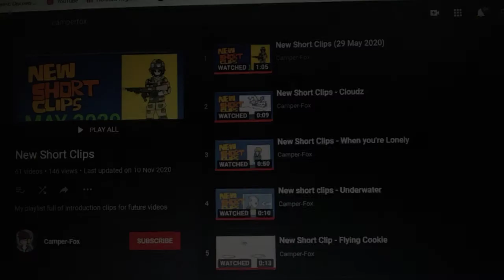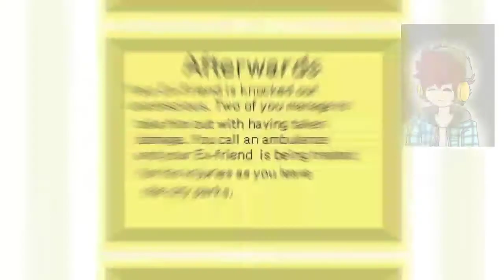New Short Clip - Multiplayer Arena (January 2021)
Welcome back, I've got more introduction videos to keep you posted and to be sane 🌳😁😱🧡

This is clip is another new fitting piece for my upcoming 10th episode of my series (FAEF)

This is a about Two college friends teaming up to settle the score with their dangerous and unpredictable Ex-Friend in the city parks

New Short Clips Playlist Provided

Music Credits

Enjoy, hit the lights and relax 😎💯🎧🧡